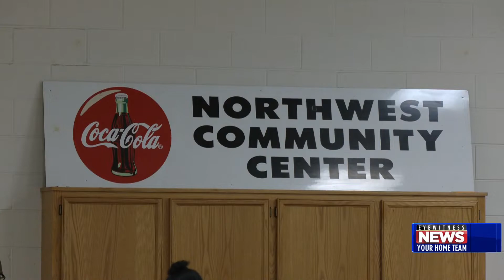Rockford group holds community Thanksgiving dinner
It is the season of giving, and one local organization wants to provide a holiday meal to members of the community.